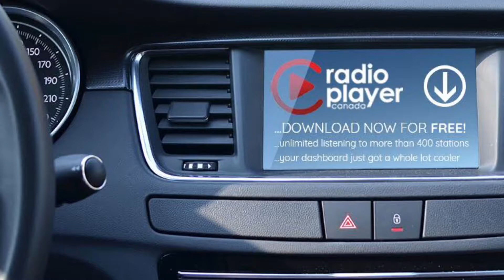Tuesday, but feels like Monday.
Here we go to start the week. Dale.